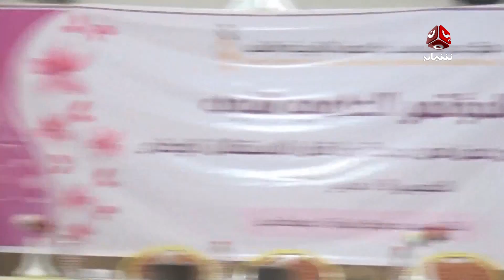تغطيات عدن | جلسة الإفتتاح للمؤتمر العلمي الأول" المرأة في عدن في مرحلة ما قبل الإستقلال الوطني "